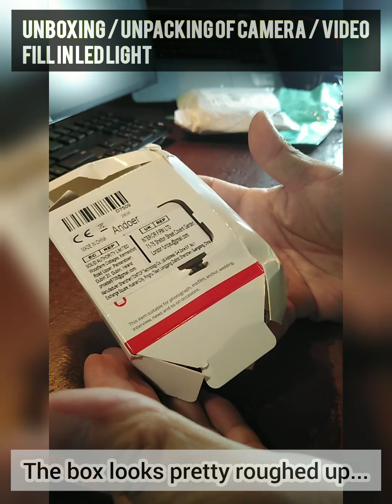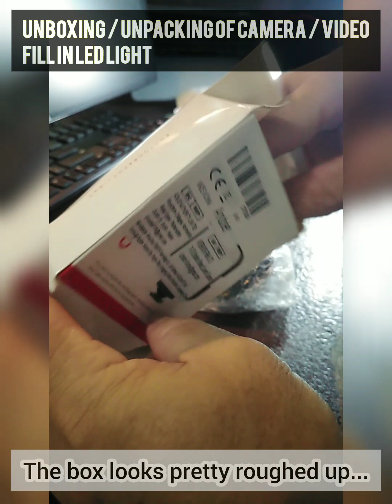LED photo / video fill-in light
Unpacking / unboxing of LED photo / video fill-in light. Perfect for photo shoot & videography